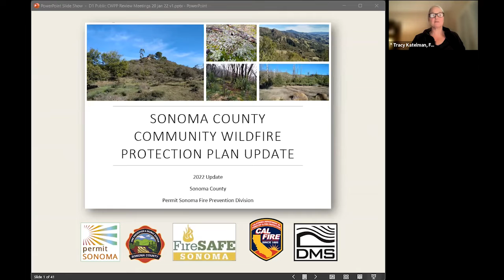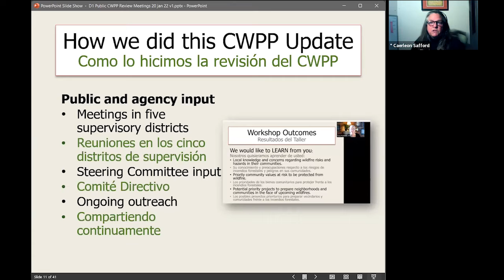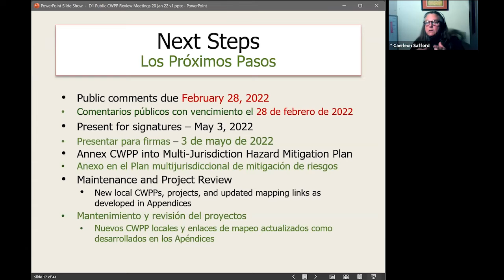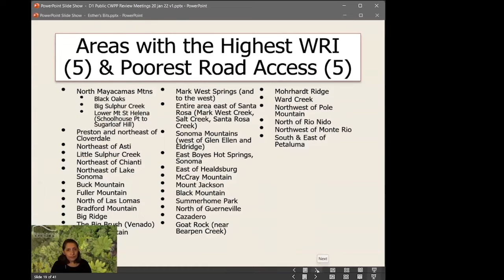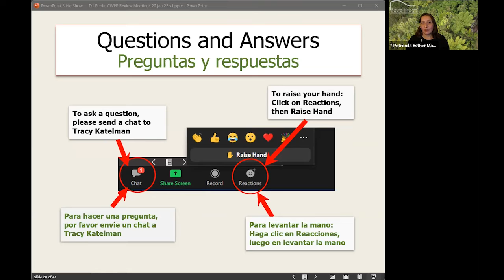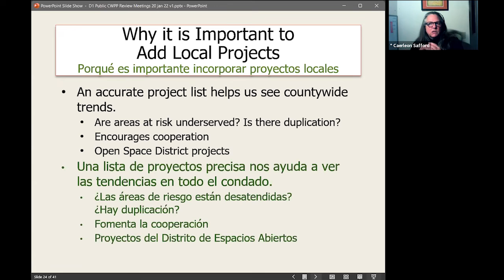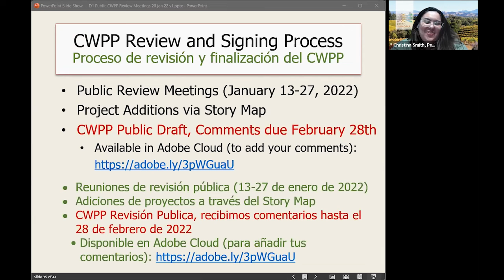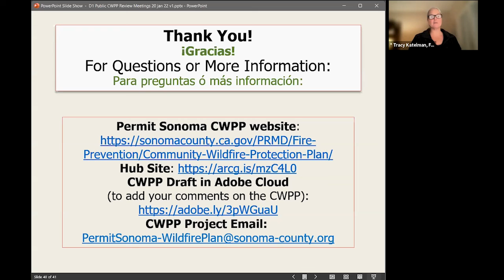Community Wildfire Protection Plan Public Review Meeting - District 1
Sonoma County is updating its 2016 Community Wildfire Protection Plan (CWPP). Throughout 2021, Public Workshops and quarterly, open Steering Committee meetings were held to advise the development of the CWPP and follow standardized public comment protocol. In January 2022, Permit Sonoma hosted five district meetings for the public to review and comment on the latest draft of the CWPP.

AGENDA:
● Welcome and Brief Introductions - 6 – 6:20 pm
● Risk Assessment - 6:20 – 6:35 pm
● Priority Projects - 6:35 – 6:50 pm
● Listening Session - 6:50 – 7:10 pm
● CWPP Review and Signing Process - 7:10 – 7:20 pm
● Next Steps & Closing - 7:20 – 7:25 pm

For updates and information about the Sonoma County CWPP, please visit sonomacounty.ca.gov/Fire-Prevention/Wildfire-Plan